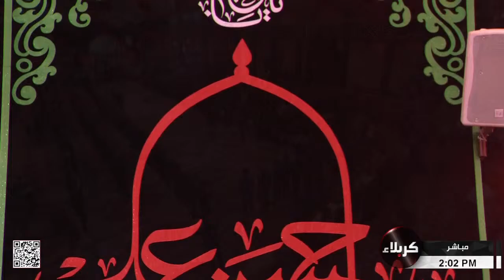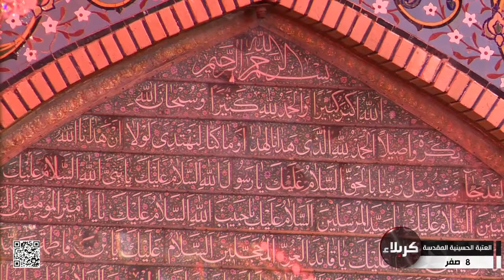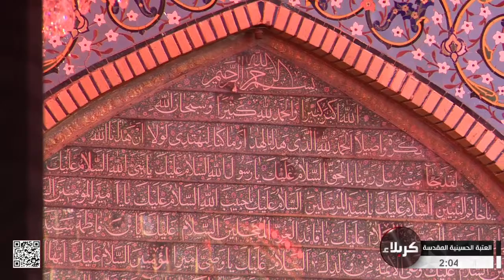القرآن الكريم والمراسم العبادية من العتبة الحسينية المقدسة - كربلاء المقدسة